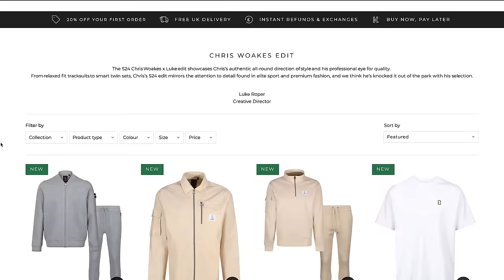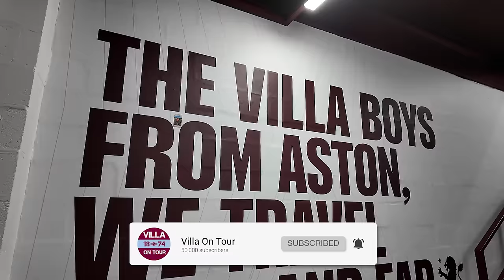ELECTRIC VILLA PARK as Watkins and McGinn score vs Lille ✨